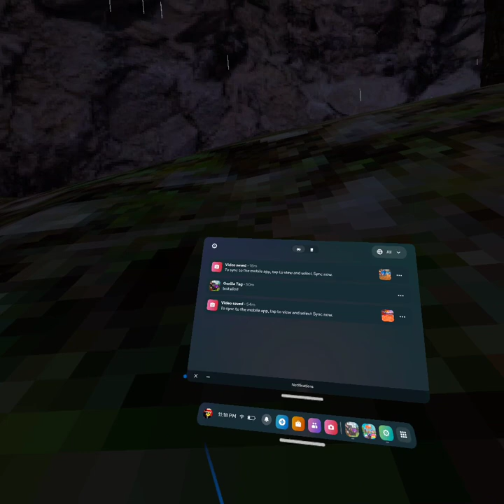I Play Gorilla Tag for the first time… (Part 1)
Recorded originally at 6-11-23